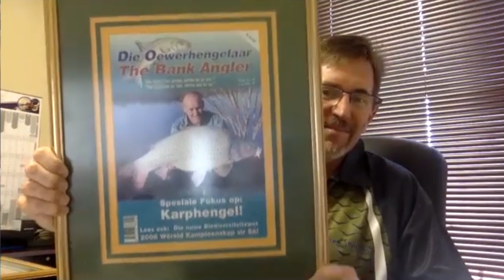On the Line | Gilbert Foxcroft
Gilbert Foxcroft is seen as one of SA's leading Specimen Gurus. In this episode of On the Line... we talk to him about preparing for an unknown venue and he unpacks alll his knowledge